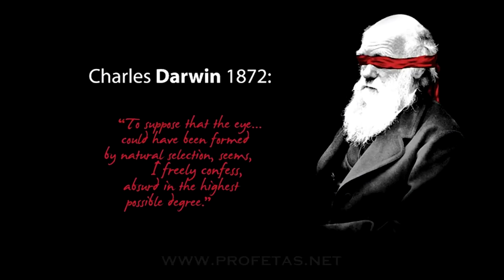Dr Zakir Naik - 7426 - Why evolution is impossible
"Concept of God in World Major Religion"

The Theory of Evolution will never become a law of science because it is wrought with errors. This is why it is still called a theory, instead of a law. The process of natural selection is not an evolutionary process.